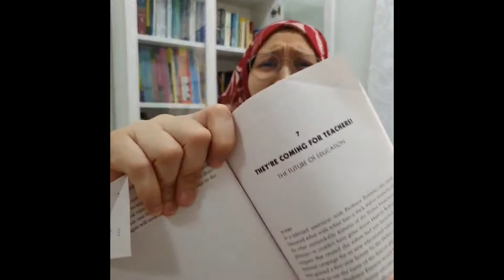Don't Rush Challenge E Learning Instructors Malaysia